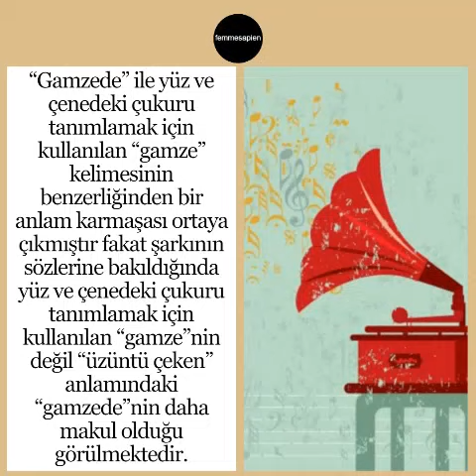Müzeyyen Senar-Gamzedeyim Deva Bulmam